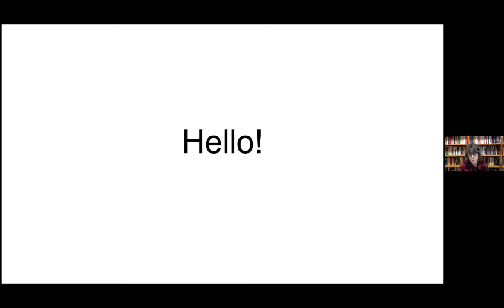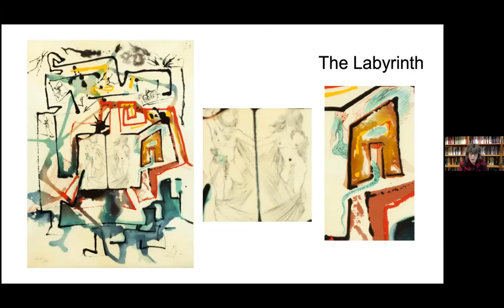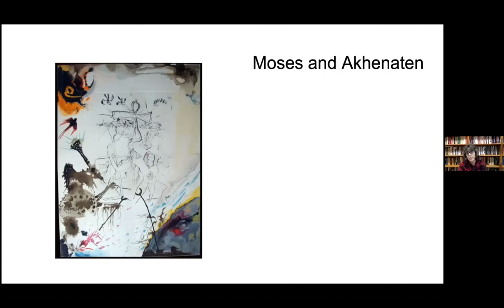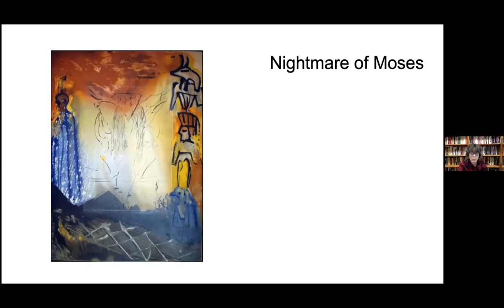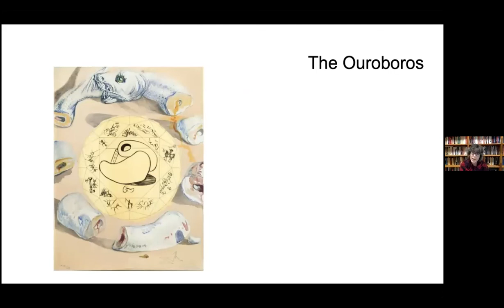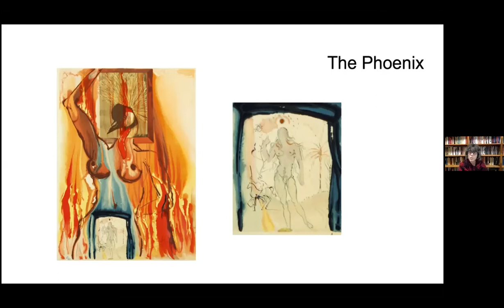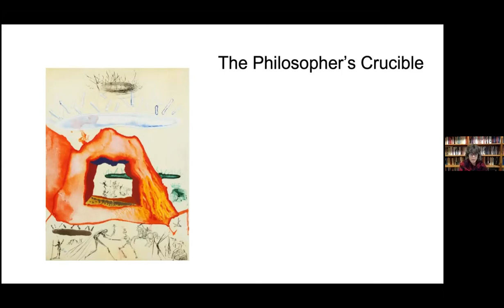Dr. Davina C. Lopez: Evolving Beyond Binaries — Dalí’s Mystical Turn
october 23, 2020 @ 10:30am – 11:00am
In conjunction with our special exhibition Dalí’s Sacred Science — Religion and Mysticism, the Museum presents a special lecture by Dr. Davina C. Lopez, professor of religious studies at Eckerd College. As a scholar who frequently works at the intersection of visual arts and religion, Dr. Lopez’s talk will offer unique perspective on some of the key print suites in the special exhibit.

Evolving Beyond Binaries: Dalí’s Mystical Turn
In this brief presentation, Professor Lopez will discuss some ways in which Dalí’s artistic imagination intersects with religious studies and visual rhetoric. In particular, she will focus on Dalí’s use of sacred symbolism to think with and through seemingly opposite ideas, ways of knowing and modes of existence, thus encouraging a dynamic evolutionary re-evaluation of self-knowledge and bounded cultural life in and through the viewing process.

Professor Lopez’s research and teaching interests include Pauline studies; the Greek, Jewish, and Roman imperial contexts of the New Testament writings; and art and performance as critical modes of interpreting biblical texts and traditions. She also has interests and training in the interdependence of visual and literary materials, the study of gender and sexuality, theories and methods in the study of religion, and teaching and learning in religious studies. She is the author of Apostle to the Conquered: Reimagining Paul’s Mission (2008), as well as several articles, essays, and reviews. A member of the Letters Collegium, Professor Lopez teaches courses in biblical and ancient studies that emphasize the relationship between ancient and modern worlds, methodology in biblical interpretation, and the continuing relevance of the Bible as a significant site for articulations of power relationships and community identity-construction across time and cultures.